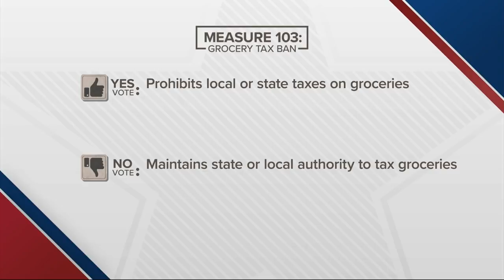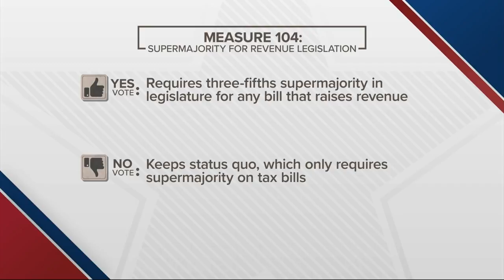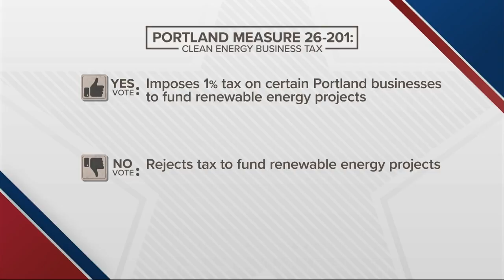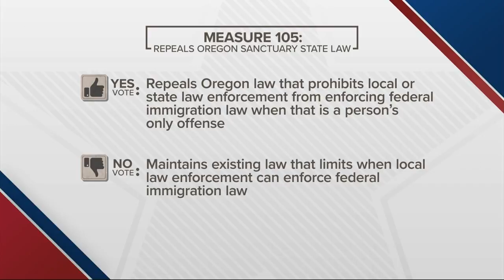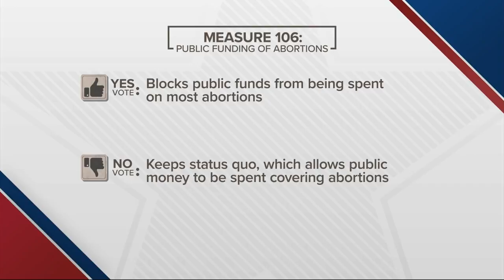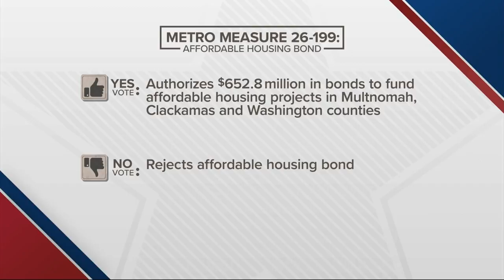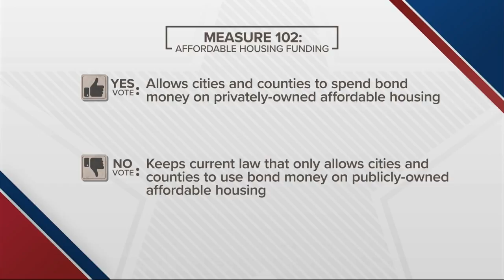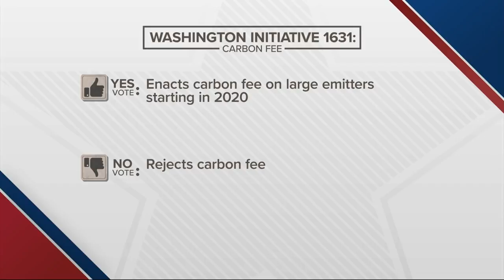Straight Talk part 1 Len Bergstein